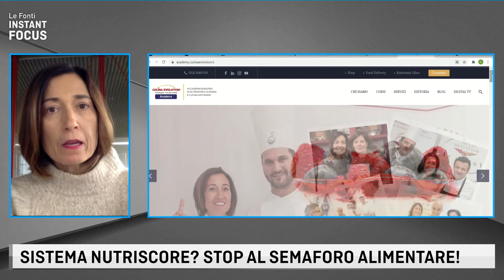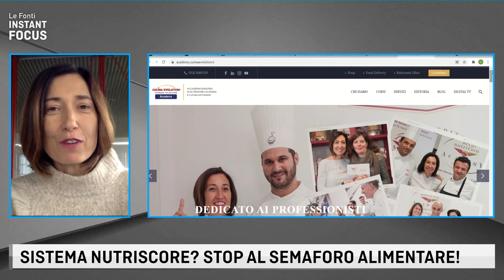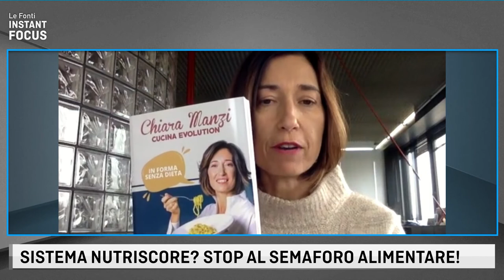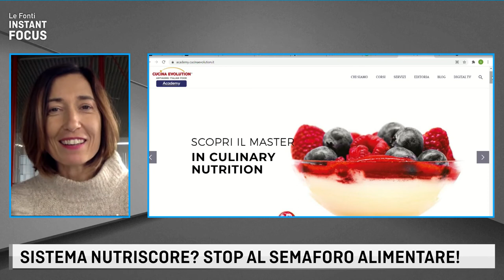NUTRI SCORE, IL SEMAFORO ALIMENTARE CHE NON PIACE ALL'ITALIA con Chiara Manzi